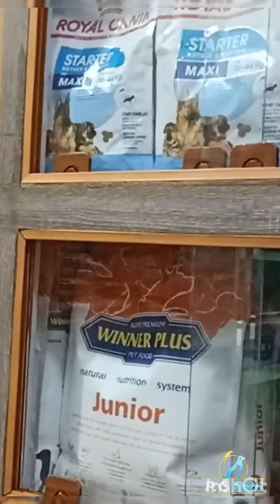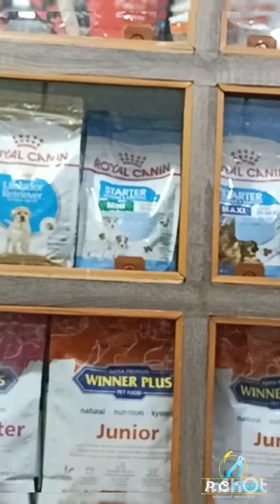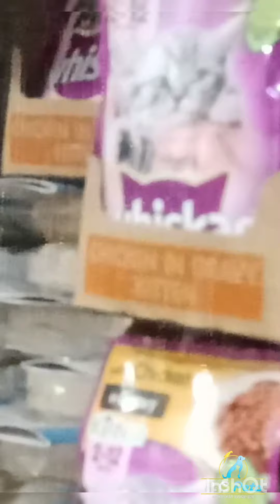PRIYA COMMERCIAL - PET'S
etc. and all brand food and accessories available.